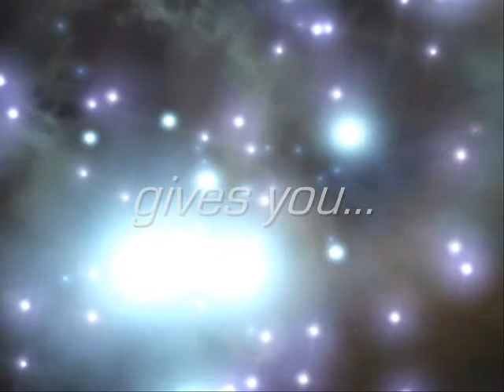Streamline by Pendulum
My first video uploaded onto youtube! Ive used windows movie maker so i had limited resources, hopefully you like it and there is a lot more on its way. By the way its just the intro thats a movie, the rest is a pic ^_^

Song:streamline
Artist:pendulum
album:hold your colour